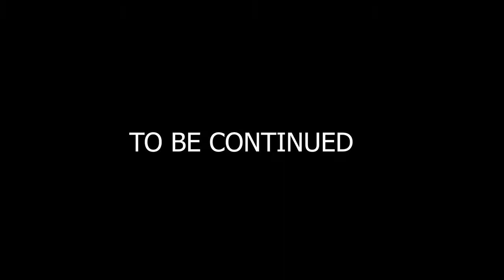NCAA FOOTBALL 06 IN 2020!!! CertifiedClassics PS2 Legendary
HOSTED BY YOUR BOY RAH!!